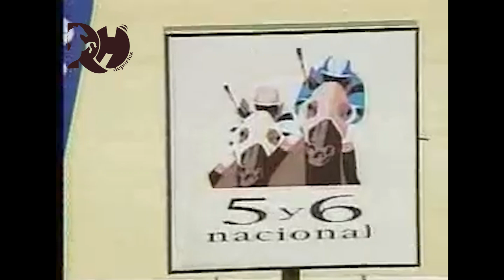Especial del clasico VICTOREADO a quien se le rinde homenaje todos los años